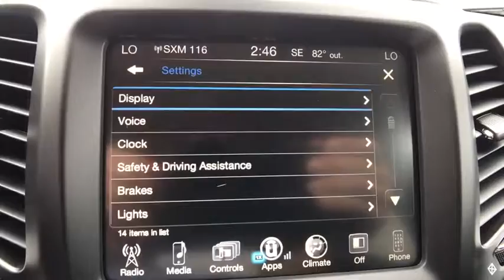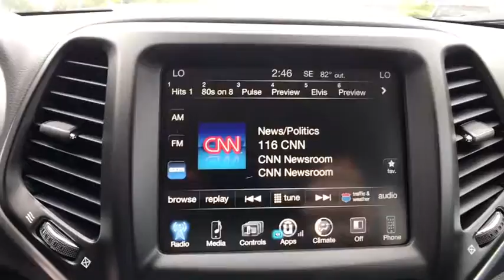2018 Jeep Cherokee Orlando, Deltona, Sanford, Oviedo, Winter Park, FL D552596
2018 Jeep Cherokee Latitude Plus - Stock#: D552596 - VIN#: 1C4PJLLX0JD552596

COMFORT/CONVENIENCE GROUP  -inc: Premium Air Filter  Universal Garage Door Opener  Air Conditioning ATC w/Dual Zone Control  Rear View Auto Dim Mirror  Power Liftgate  Humidity Sensor  Security Alarm,SAFETYTEC  -inc: Exterior Mirrors w/Heating Element  Blind Spot & Cross Path Detection  Exterior Mirrors Courtesy Lamps  Exterior Mirrors w/Supplemental Signals  ParkSense Rear Park Assist System  Power Multi-Function Fold Away Mirrors,BRIGHT WHITE CLEARCOAT,TRAILER TOW GROUP  -inc: 7 & 4 Pin Wiring Harness  Trailer Tow Wiring Harness  Class III Receiver Hitch  Full Size Spare Tire,QUICK ORDER PACKAGE 26D  -inc: Engine: 3.2L V6 24V VVT w/ESS  Transmission: 9-Speed 948TE Automatic,TRANSMISSION: 9-SPEED 948TE AUTOMATIC  (STD),ENGINE: 3.2L V6 24V VVT W/ESS  -inc: Stop-Start Multiple VSM System  3.251 Axle Ratio  700 Amp Maintenance Free Battery  Anti-Lock 4-Wheel-Disc Brakes  Dual Bright Exhaust Tips  3 Additional Gallons Of Gas  GVWR: 5 500 lbs,Front Wheel Drive,Power Steering,ABS,4-Wheel Disc Brakes,Brake Assist,Aluminum Wheels,Tires - Front All-Season,Tires - Rear All-Season,Power Mirror(s),Rear Defrost,Privacy Glass,Intermittent Wipers,Variable Speed Intermittent Wipers,Rear Spoiler,Power Door Locks,Daytime Running Lights,HID headlights,Automatic Headlights,Fog Lamps,AM/FM Stereo,Satellite Radio,Bluetooth Connection,MP3 Player,Steering Wheel Audio Controls,Auxiliary Audio Input,Power Driver Seat,Driver Adjustable Lumbar,Pass-Through Rear Seat,Rear Bench Seat,Adjustable Steering Wheel,Trip Computer,Power Windows,Leather Steering Wheel,Keyless Entry,Keyless Start,Cruise Control,A/C,Woodgrain Interior Trim,Cloth Seats,Leather Seats,Bucket Seats,Driver Vanity Mirror,Passenger Vanity Mirror,Driver Illuminated Vanity Mirror,Passenger Illuminated Visor Mirror,Floor Mats,Engine Immobilizer,Traction Control,Stability Control,Front Side Air Bag,Tire Pressure Monitor,Driver Air Bag,Passenger Air Bag,Front Head Air Bag,Rear Head Air Bag,Passenger Air Bag Sensor,Rear Side Air Bag,Knee Air Bag,Child Safety Locks,Back-Up Camera